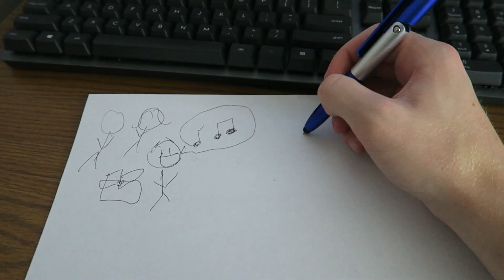Pixar Theory: Dante's Secret Powers and Why He Follows Miguel!: Discovering Disney Pixar's Coco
Isaac unearths, in today's Coco theory, everything we know about Dante’s spiritual abilities and his connection to the Land of the Dead.

TOY LINK:
Tsum Tsum Disney Countdown to Christmas Advent Calendar Playset
Disney Pixar Coco Day of the Death Spirit Enchanted Dante Alebrije 15 Inch Plush

Walking out of movies like Finding Dory, Cars 3 and even Moana I was unsure initially on how much I would love and remember these films while films like Zootopia and Frozen gave me a feeling I was watching cinema history unfold. For Coco, I felt I was seeing a classic. I hope, if you live in the United States, you had a wonderful Thanksgiving and got the chance to go see Disney Pixar’s Coco because, there will be spoilers ahead, and I thought it was amazing. Coco was wonderful AND full of some extremely interesting lore which is why I am diving into one aspect of the film: Dante. Dante, the loyal Xolo dog to Miguel, may seem like an average dog, but by looking into the legends and traditions of the Xolo breed we can discover Dante’s true power.

“Jálale” by Michael Giacchino

Movie: Coco